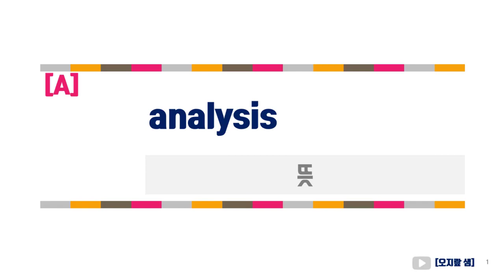analysis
수능필수어휘